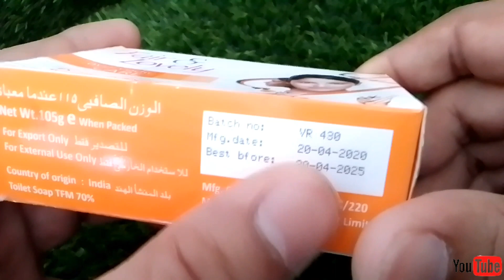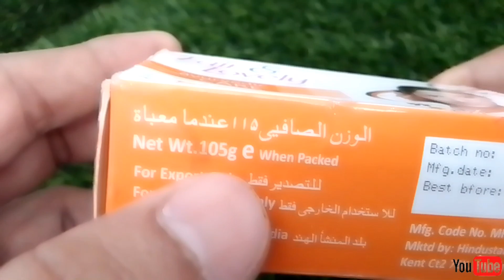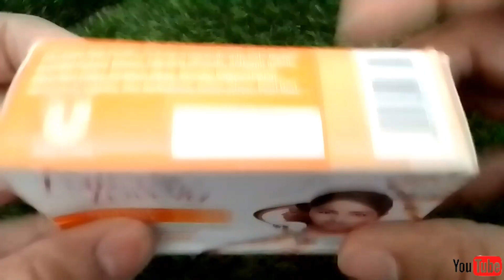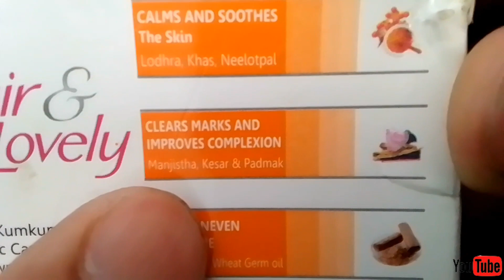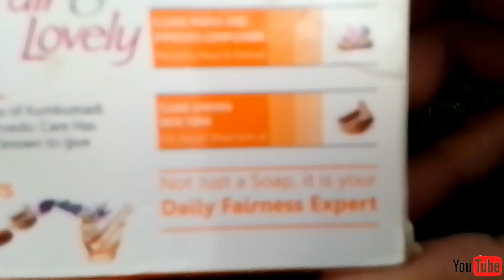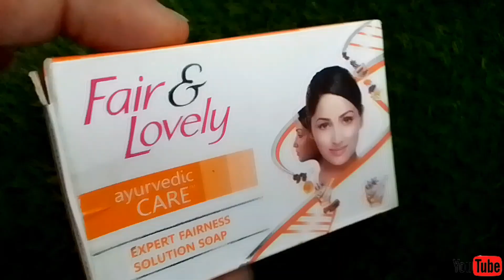Fair & lovely ayurvedic care soap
Herbal care soap